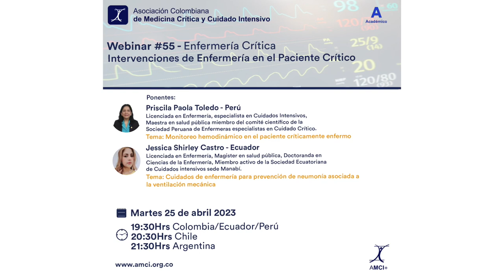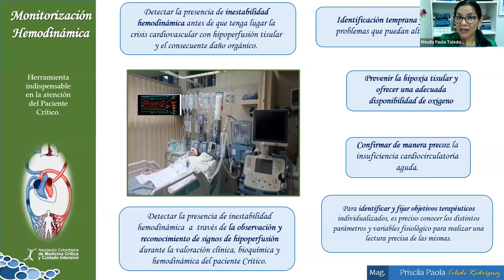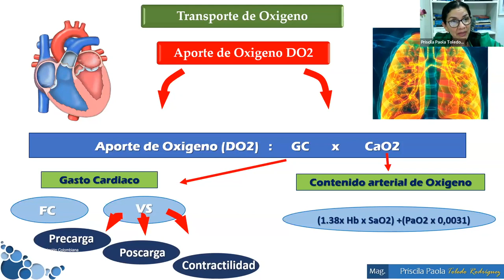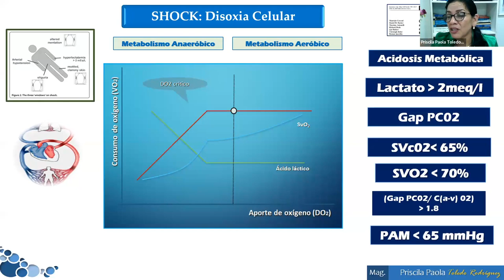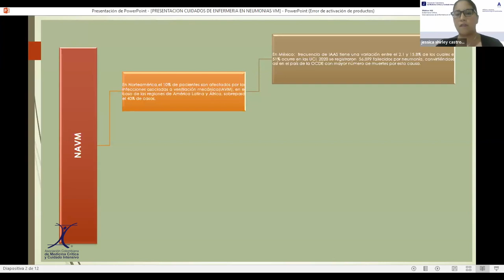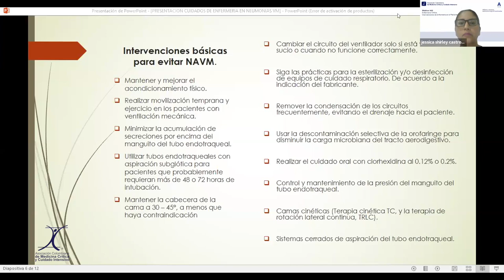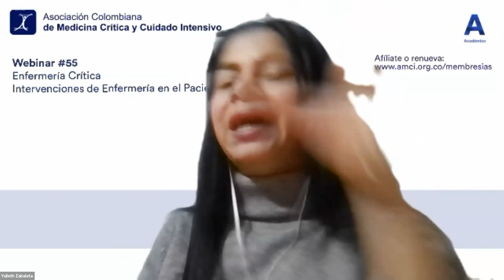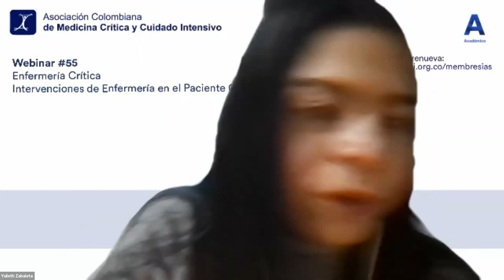Webinar #55 - Enfermería Crítica - Intervenciones de Enfermería en el Paciente Crítico